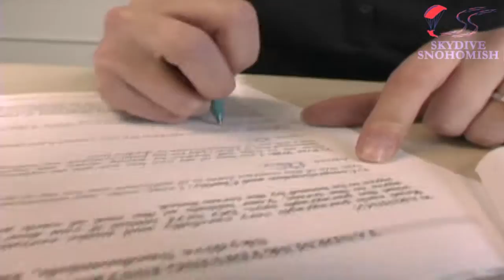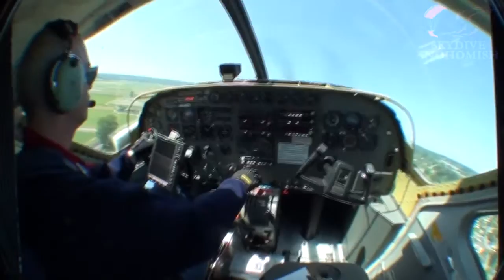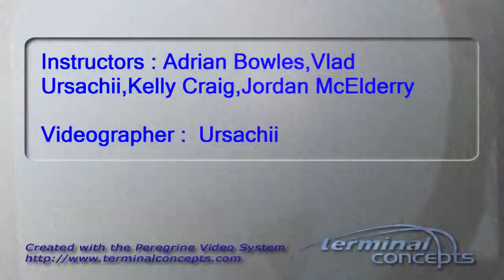Eric Rooth's Tandem skydive!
Eric Rooth's tandem skydive on Sunday, May 06, 2012 with Adrian Bowles,Vlad Ursachii,Kelly Craig,Jordan McElderry.